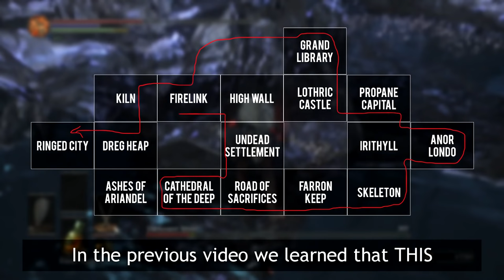How to break Dark Souls 3 with ANY weapon (PKCS & Storm Ruler)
In the previous video we looked at how you can break the progression system in Dark Souls 3 by using the Sellsword Twinblade. Today we look at the same route using weapons upgraded with Twinkling Titanite & Titanite Scale.

Music Used
Powerwolf Christ&Combat (Lyrics)
The Sims Soundtrack  Buy Mode 2
Powerwolf Army Of The Night First Version (Lyrics)
Instrumental Core - Dance at the Moonlight ( EXTENDED Remix by Kiko10061980 )

The Twinkling Titanite version was done on PS4 and the Titanite Scale was done in PC.